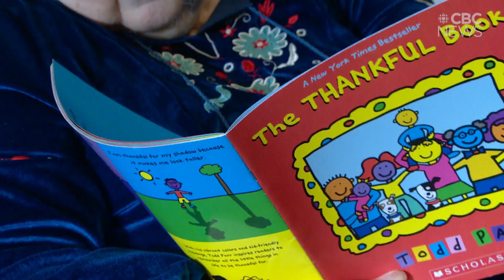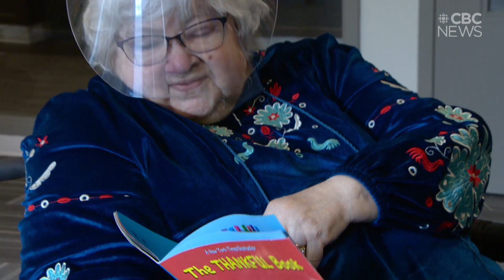Regina seniors home is beating the boredom and isolation -- and some aren't rushing for the vaccine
As the pandemic drags isolation and boredom can take a toll. In Regina, a seniors residence has been focusing on safety and stimulation since the beginning. And it seems to be working-- to the point, some seniors didn't feel any urgency to get the vaccine.